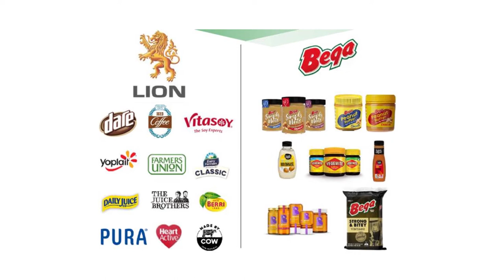Morgans Best Ideas: Bega Cheese (ASX:BGA) – Belinda Moore, Senior Analyst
Belinda Moore, Senior Analyst at Morgans, discusses Bega Cheese (ASX:BGA), an addition to our Morgans Best Ideas (December 2020).